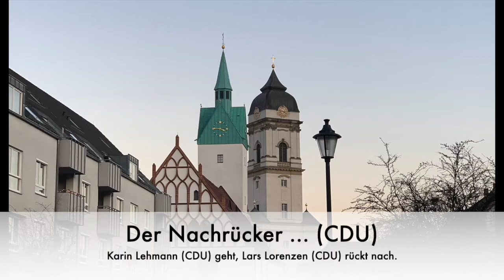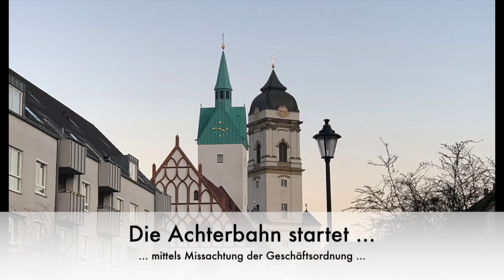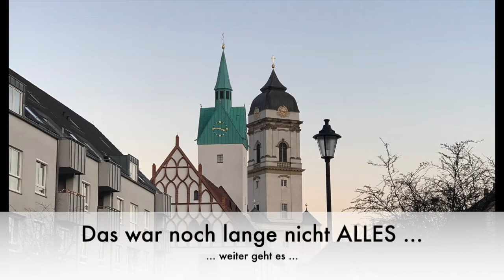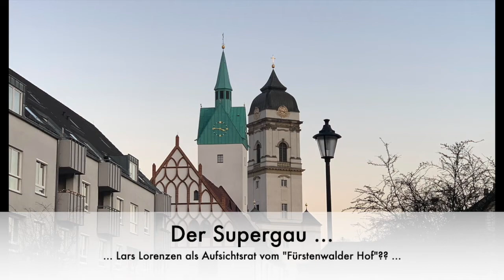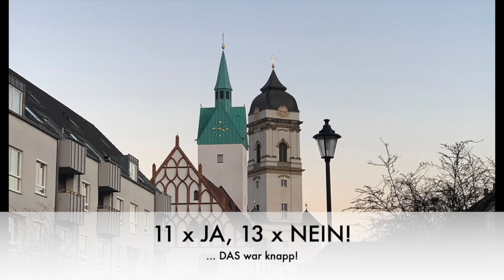Exposed Lars Lorenzen in kurz ...